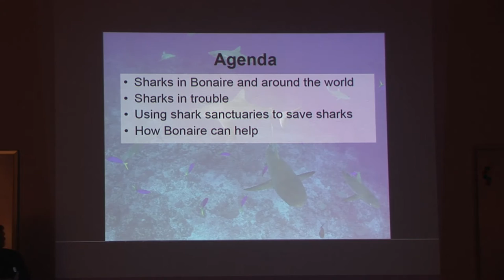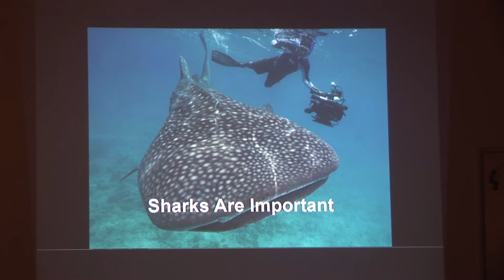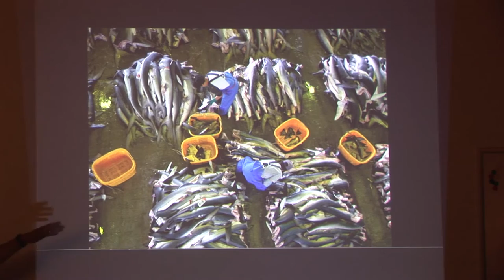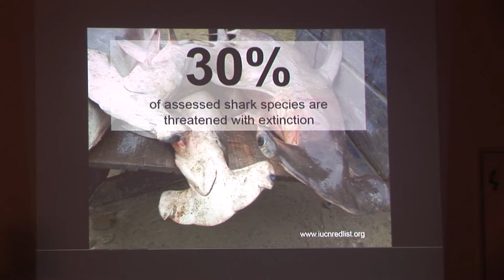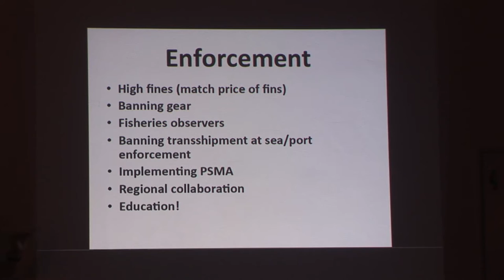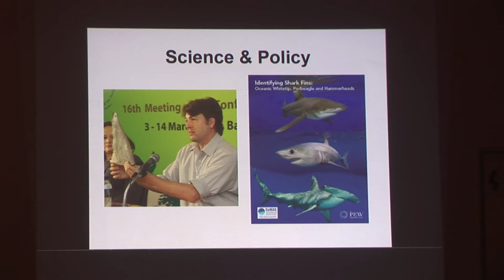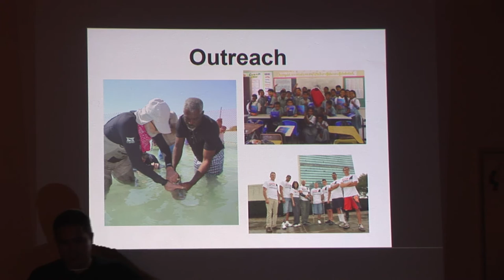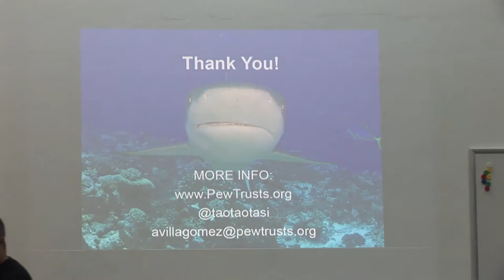STINAPA presents: 'Bonaire Sharks: Making a global difference at the local level'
'Bonaire Sharks: Making a global difference at the local level'

Angelo Villagomez
Pew Trust
(manager global shark conservation campaign)

Sharks have roamed our oceans since before the time of dinosaurs, but their long reign at the top of the ocean food chain may be ending. The onset of industrial fishing over the past 60 years has drastically depleted their populations. Of the shark and ray species assessed by scientists for the International Union for Conservation of Nature (IUCN), nearly 50 percent are threatened or near-threatened with extinction.